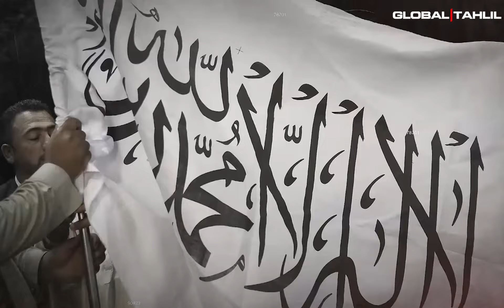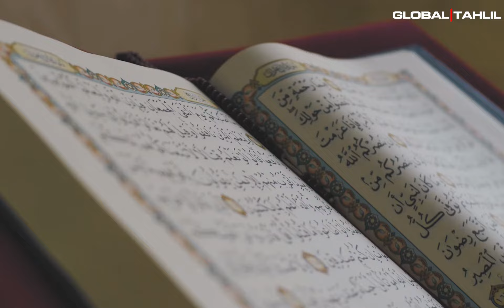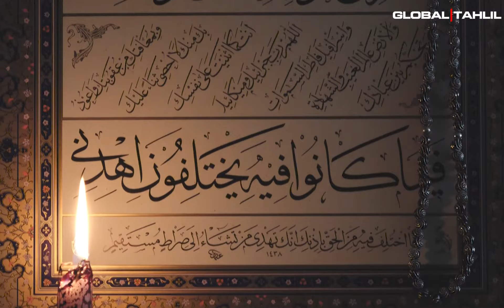Афғонистон Ислом Амирлигининг амалдаги раҳбари, кўпчилик танимаган Мулла Ҳайбатуллоҳ Оҳунзода ким?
Бугунги кунда Ижтимоий тармоқларда кун мавзуси бўлаётган Афғонистонда ҳукуматни қўлга олган Толибон раҳбари Ҳайбатуллоҳ Оҳунзода ҳақидаги ҳар-ҳил фикрлар, таҳлилларга дуч келмоқдамиз. Толибон ҳаракатини яхши билмайдиган, улар ҳақида фақатгина интернетдаги номалум манбалардан чиқарилган маълумотлардан олиб Толибонни инсонларга таништираётган баъзи ахборот агентликлари ва блогерларнинг бир-биридан фарқли, ярими рост ярими ёлғон видео лавҳалари, таҳлиллари кўпайиб бормоқда.

Шу сабабдан Global Tahlil жамоаси сизлар учун Ҳайбатуллоҳ Оҳунзоданинг ҳақиқатини ёритиб беришга бел боғлади.

Бизни томоша қилиб турганлардан, кўпроқ инсонлар фойдаланиши учун видеоларимизга лайк босиб, каналимизга аъзо бўлишларини ва видеонинг тагига ўз фикрларини билдиришларини сўраб қоламиз.